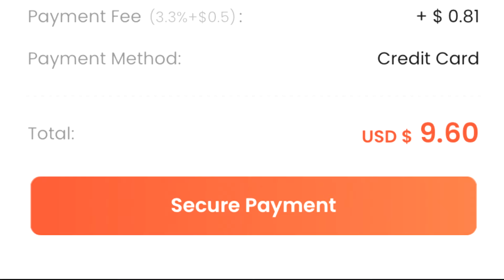35 JUGADORES +75!! RECOMPENSAS DE RIVALS | FC25